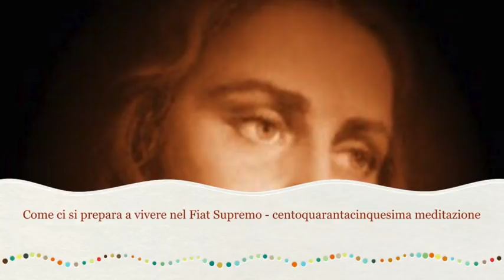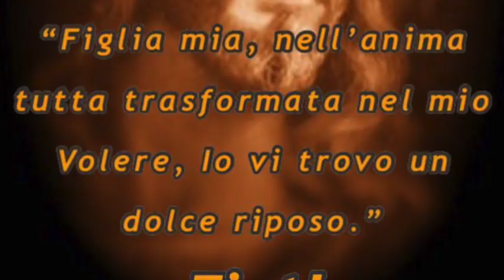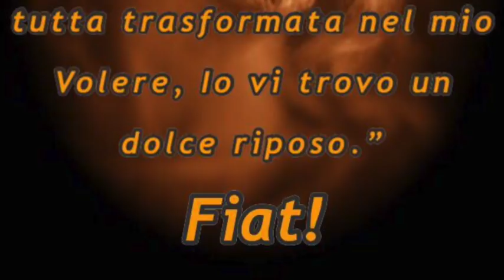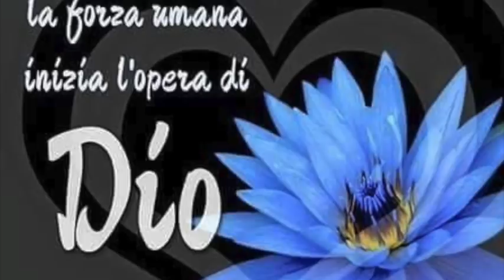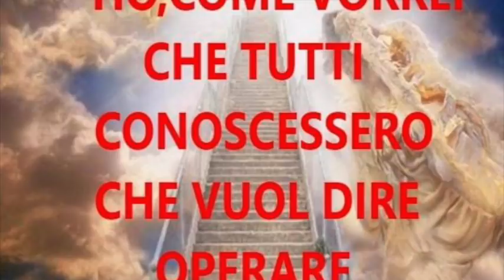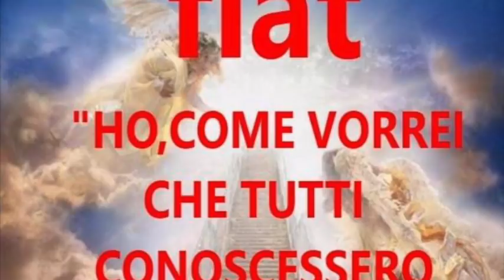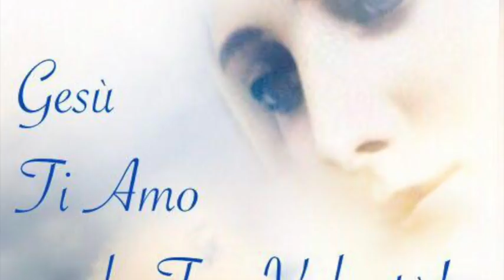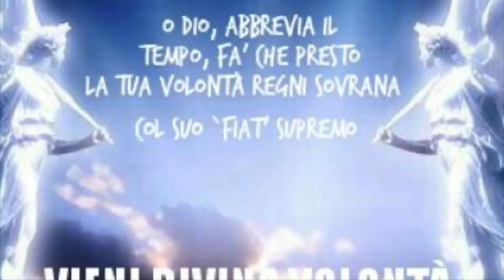Amore e desideri ardenti di Gesù Carità verso il prossimo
Gesù le spiega l'eroismo della virtù che consiste nel darsi senza riserve alla sofferenza per la gloria di Dio e la salvezza del prossimo. Le parla dell'assoluta importanza della carità verso il prossimo. Lezione di Gesù sui santi desideri di Lui e del Paradiso. Libro di cielo volume 4, capitoli 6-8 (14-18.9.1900), 10 Marzo 2018